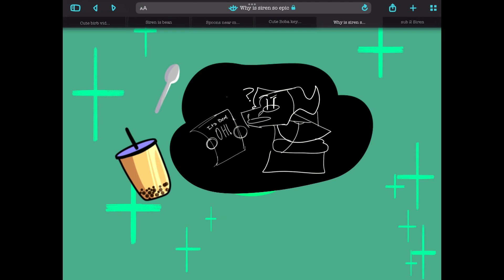Pop Culture | Animation Meme | @Siren Pendragon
Siren, you are so, so amazing! You are severely underrated and you deserve for for your hard work and all the out standing effort you out into your art and animations!

Btw the search browser on the top is fake, i just wated to guve the effect that it’s digital 👀👀

Did you catch the secret messages?